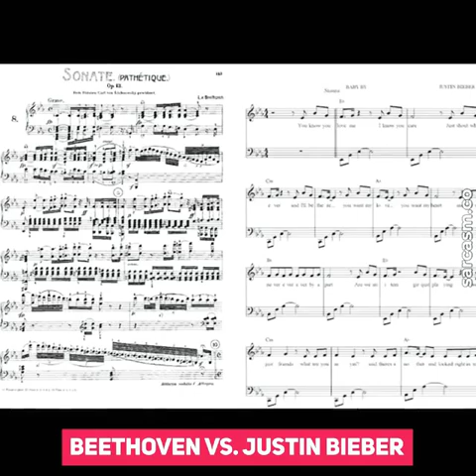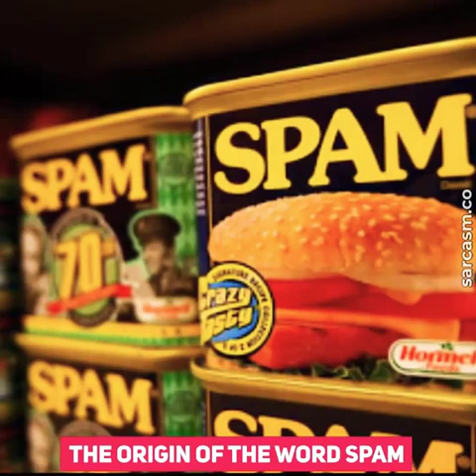60 Photos You must see Before you Die